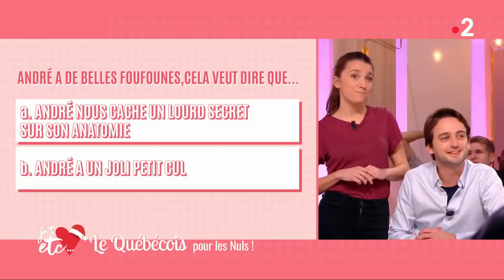Je t’aime etc s’amuse en québécois - Je t’aime etc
Pour cette séquence sur la langue québécoise, Stan est accompagné de Marie-Ève Des Rosiers une jeune traductrice qui vient d’une bourgade québécoise reculée au bord du lac.

Dans ce petit quiz, il sera question pour les chroniqueurs de deviner la bonne traduction aux propos de Marie-Eve !